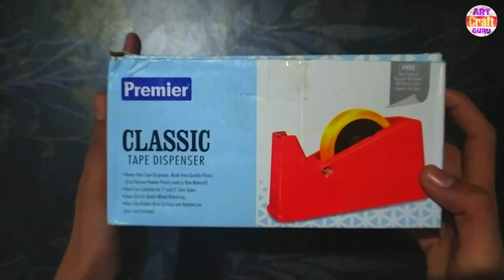Unboxing Tape Dispenser || How To Use Tape Dispenser || Tape Cutter Machine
😊Hello Everyone,
  Welcome to Art Craft Guru🙏🙏🙏
 Today in this video we unbox a Tape dispenser..